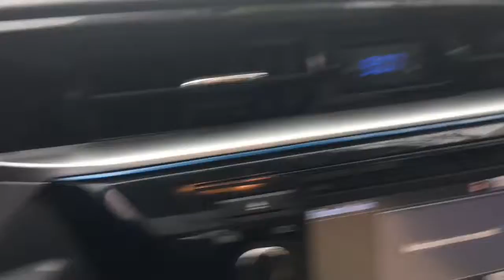Jan 2-4, 2018 Dr. Zoey M.D.